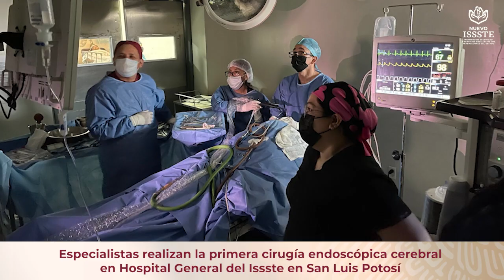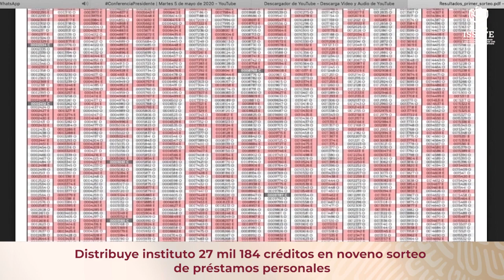Resumen de la semana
Aquí esta el ResumenDeLaSemana
*Infraestructura de calidad
*Certificación de estancias infantiles
*Pensión digna y decorosa
*Equipamiento
*Por tu salud
No olvides buscar nuestro podcast como